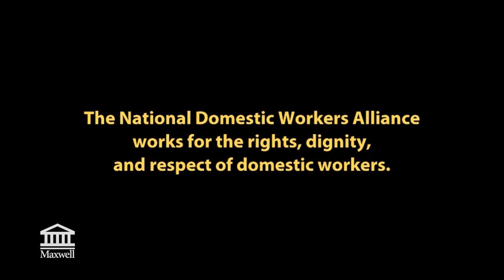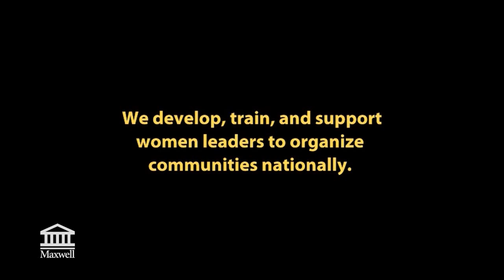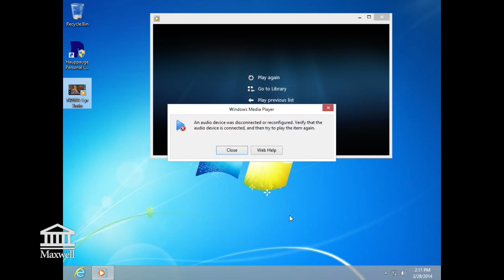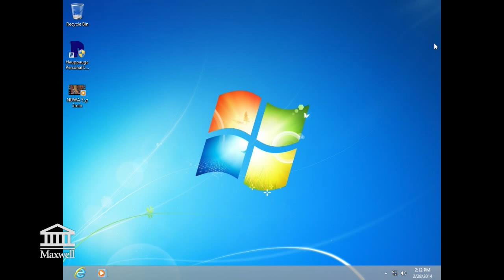Labor Symposium: "From Exclusion to Power": Labor Law and the Right to Organize, Domestic Workers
February 28, 2014. PARCC Labor Studies Group Panel discussion. Panel 1 - Domestic workers

This panel focuses on domestic workers (e.g., home health care workers, house cleaners, child caregivers) who have recently won "Domestic Workers' Bill Of Rights" bills in states across the country (including NY) as well as new federal regulations including the nearly 2 million domestic workers in basic minimum wage and overtime pay laws.

• Introduction and welcome: Matt Huber, Department of Geography
• Premilla Nadasen, Visiting Associate Professor, Barnard College
• Barbara Young, National Organizer, National Domestic Worker Alliance
• Kate Griffith, Associate Professor of Labor and Employment Law, Cornell University